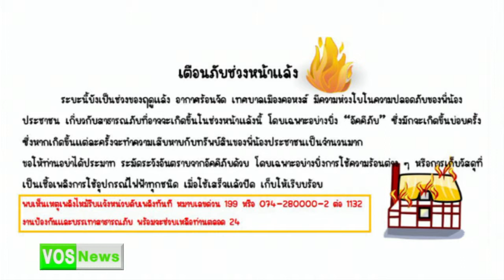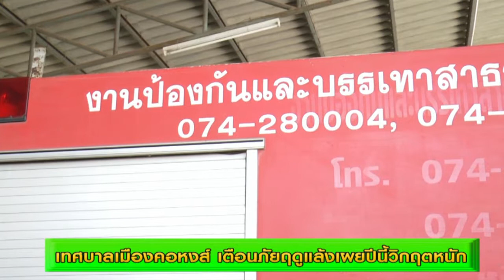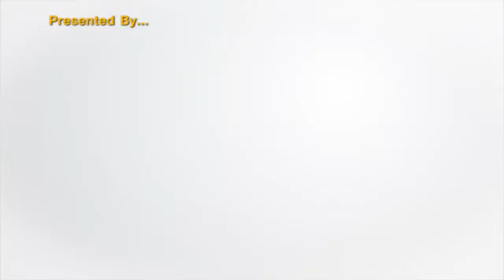Vos News ทม คอหงส์ เตือนภัยฤดูแล้งเผยปีนี้วิกฤตหนัก